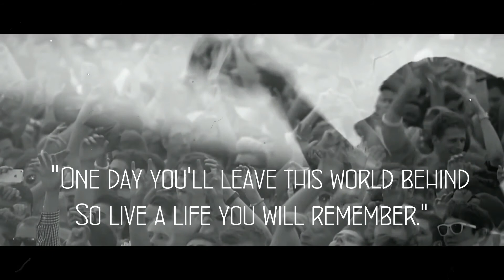Avicii (In memory) - ForABetterDay (forever in my heart)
So live a life you will remember." the legends like you will live for eternity in our hearts... In memory of Avicii.